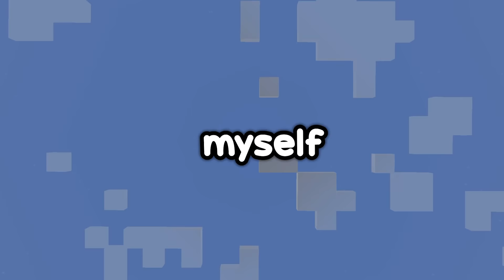I Survived 100 DAYS as EREN YEAGER in Attack On Titan Minecraft!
I Survived 100 days as EREN YEAGER in ATTACK ON TITAN in Minecraft...

Today I've taken it upon myself to become EREN YEAGER from ATTACK ON TITAN in MINECRAFT, going from HUMAN to SURVEY CORPS MEMBER to TITAN SHIFTER - watch me slice the napes of titans in this brand new ATTACK ON TITAN MINECRAFT MOD!

✪ All music used in this video belong to the respectful owners. ✪
In order:

Music (belongs to the original creators), If there seems to be any sort of copyright issue, an issue relating to being mis-credited, please do let me know by giving me a private message here on my YouTube account and I will resolve the issue to the best of my ability.

If there seems to be any sort of copyright issue, an issue relating to being mis-credited, please do let me know by giving me a private message here on my YouTube account and I will resolve the issue to the best of my ability.